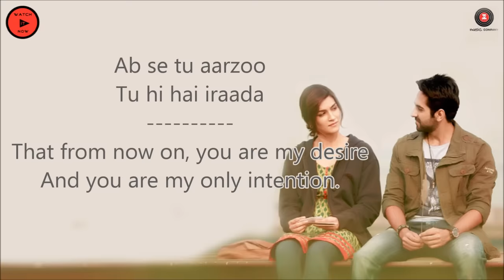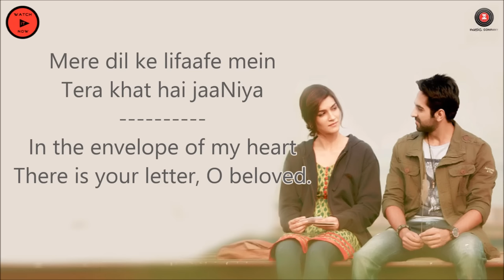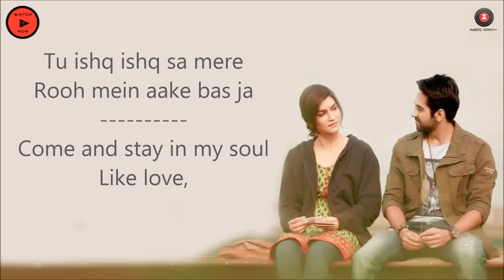Tu Nazm Nazm sa mere | Full Song | Lyrics | Bareilly Ki Barfi | Ayushmann Khurrana | Watch It Now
Tu Nazm Nazm sa mere | Full Audio Song | Lyrics | Bareilly Ki Barfi | Ayushmann Khurrana | Kriti Sanon | Watch It Now

If you wanna more lyrics videos, write in a comment.

◆ Like and Support Us for more lyrics video◆